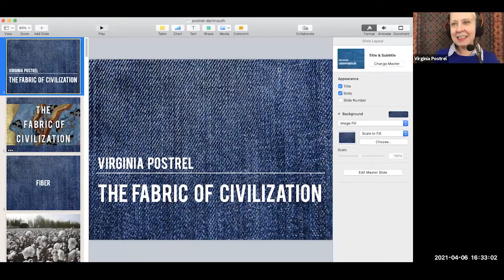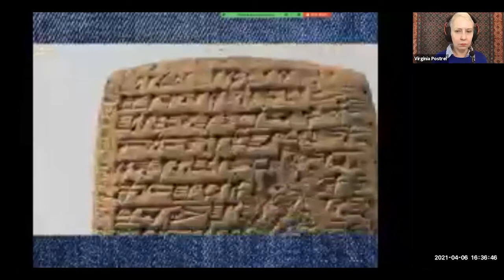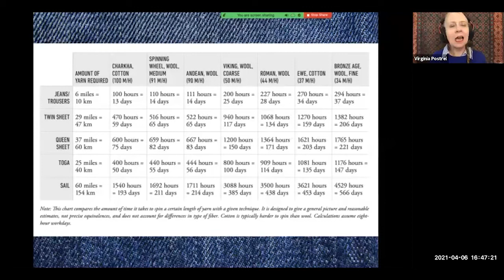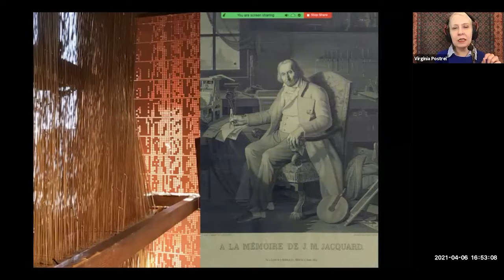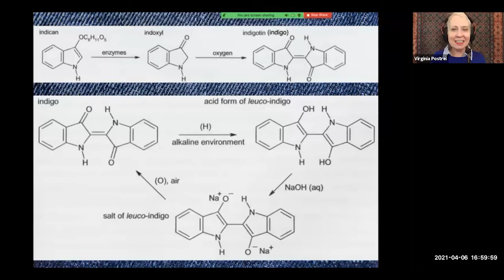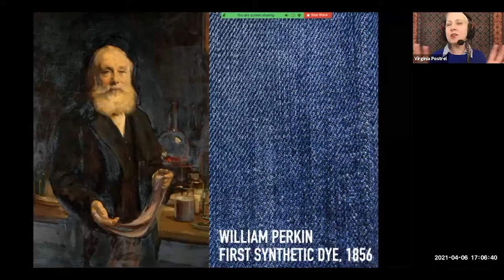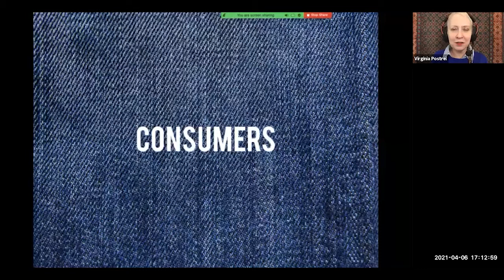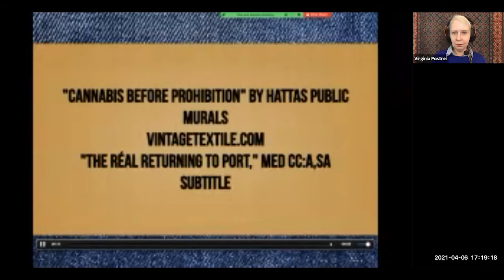The Political Economy Project presents Virginia Postrel: The Fabric of Civilization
Virginia Postrel--editor, columnist, and best-selling author--discusses her new book in a PEP-sponsored event on Tuesday, April 6 2021

The story of humanity is the story of textiles. They funded the Renaissance and the Mughal Empire; they gave us banks and bookkeeping, Michelangelo's David and the Taj Mahal. Come hear one of our most admired writers discuss the world's most influential commodity.